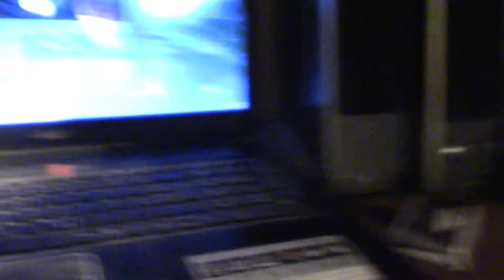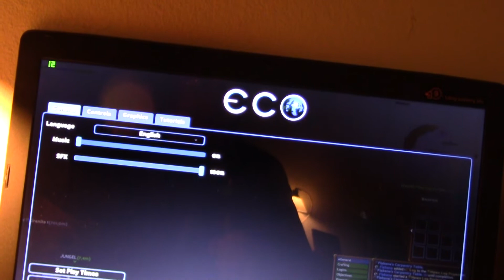MongoTV_2803 - Mongo Games - ECO - Part 7 - ECODUSTRIAL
PART 7 - I go back online and talk about what i was doeing of work in my last part 6 and i talk a bit about my plans for my jungle property.